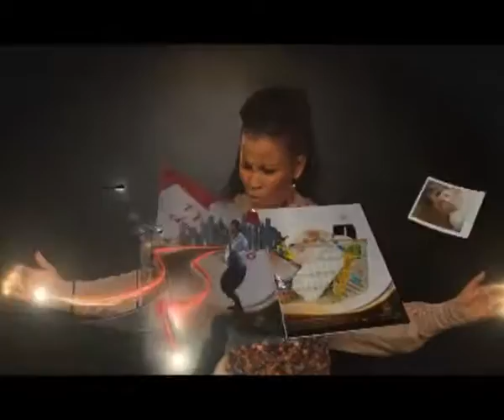Latest Show Reel 2012.